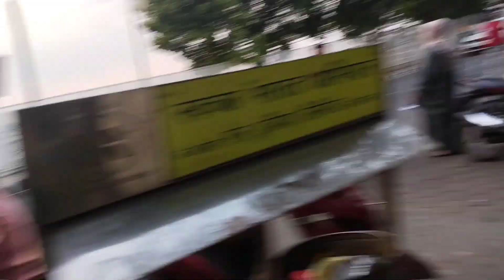Upper Lake Bhopal | Speed Boat | Bada Talab | Bhopal Lake View | Sejal Jain